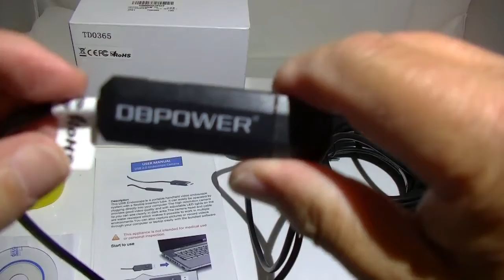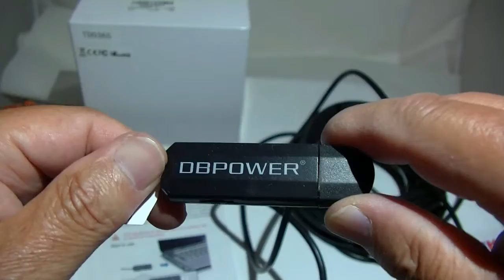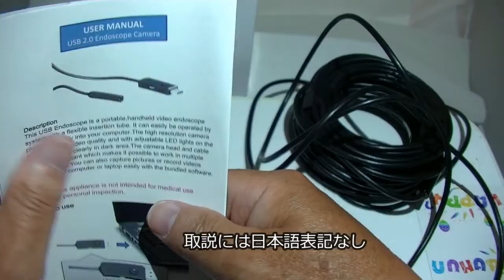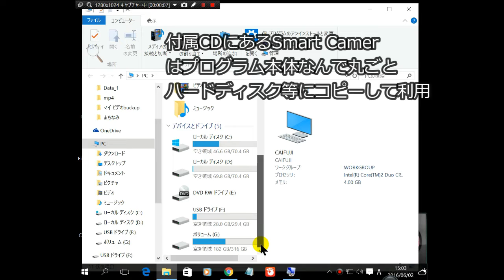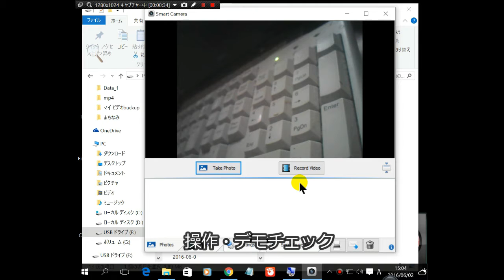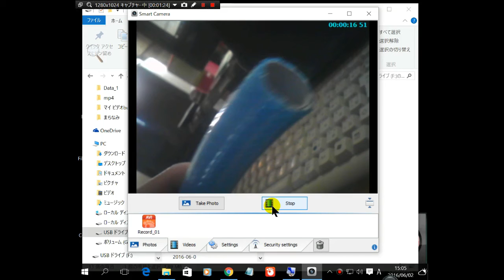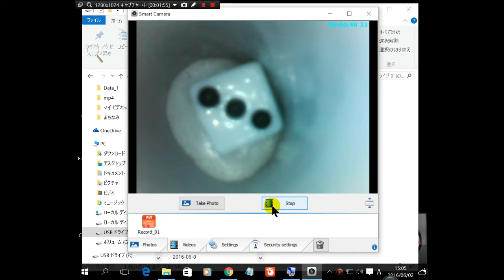DBPOWER USB 内視鏡 カメラ NTC70 + 防水テスト：バケツ-水-サイコロ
商品提供レビュー  №006
DBPOWER USB内視鏡 NTC70 200万画素 COMSカメラ搭載 IPX67防水 調節可能なLEDライト6灯搭 (15m)